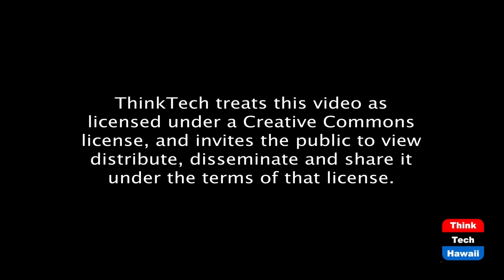Spring Festival Special Edition (The Middle Way)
Welcome the Year of the Gold Ox!  The host for this episode is Jay Fidell.  The guests for this episode are Russell Leu, Chang Wang and David Larson.

Join The Middle Way with a panel of global thinkers to reflect on significant events in the US and mainland China in the Year of the Rat: the coronavirus pandemic, the economy, and the disrupted globalization. The panel will also look forward to the Year of the Ox and offer their predictions of the road ahead: will we be able to control the pandemic in 2021, will we be able to return to some “normal” life by the year-end, will reason and decency return to politics, and will America–as President Biden stated–again be a land of “possibilities”?